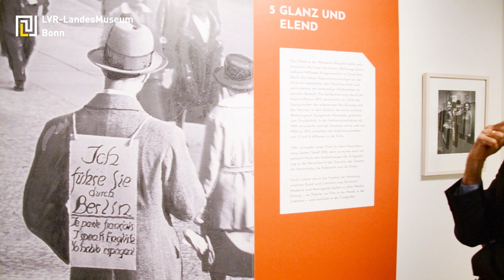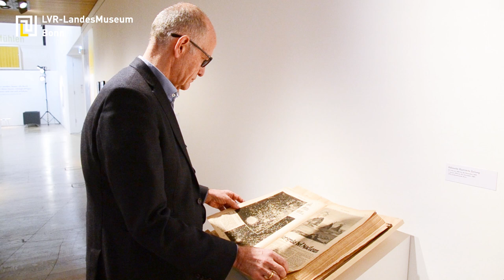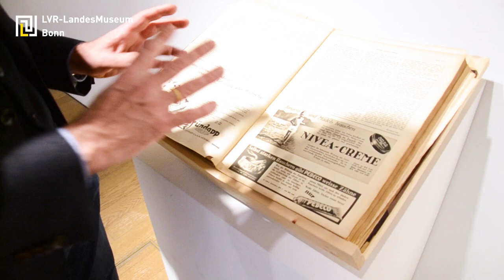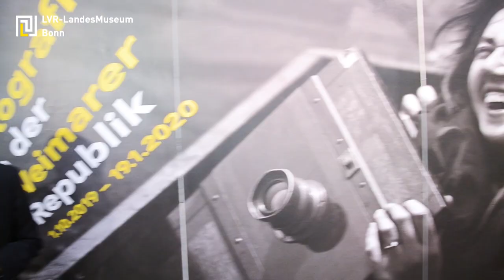Durch die Ausstellung... 'Fotografie in der Weimarer Republik' mit Lothar Altringer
Entdecken Sie die Geschichten hinter den Fotografien in der Ausstellung 'Fotografie in der Weimarer Republik'. Lothar Altringer, Ausstellungsleiter am LVR-LandesMuseum und Kurator der Ausstellung, nimmt Sie mit auf einen spannenden Rundgang durch die Ausstellung und zeigt Ihnen fünf seiner Lieblingsfotografien aus der Zeit der Weimarer Republik.

Der mit dem Deutschen Fotobuchpreis ausgezeichnete Katalog zur Ausstellung ist im Museumsshop und im Buchhandel erhältlich.